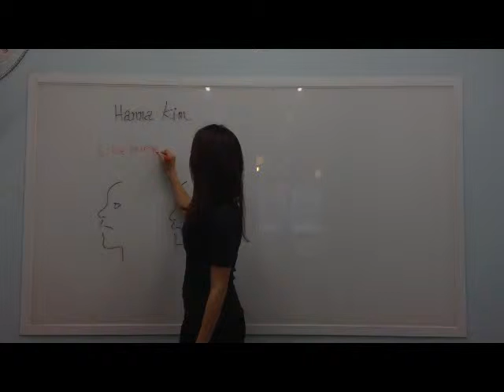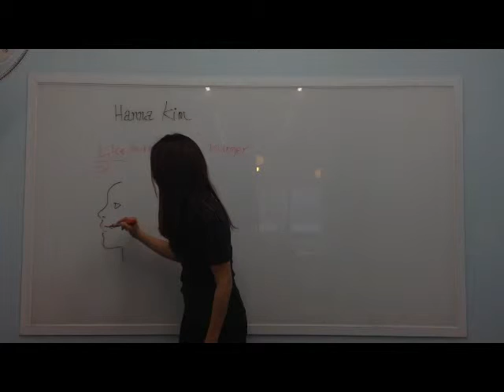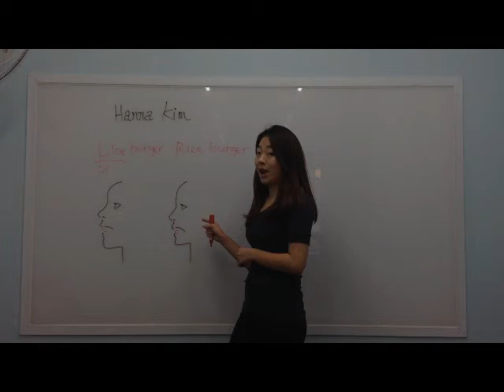CLLANGEDU TIP (Hanna Kim)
CLLANGEDU Learning Center